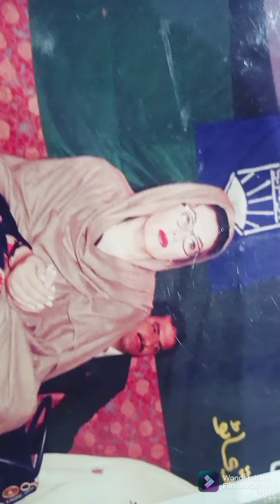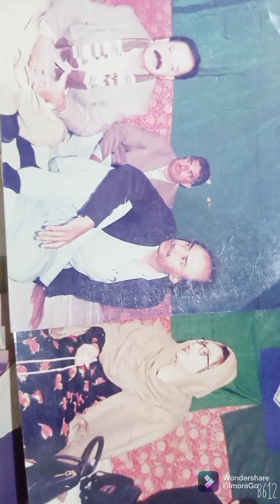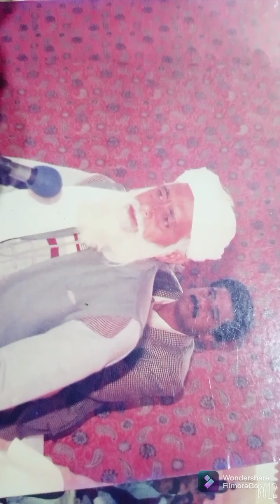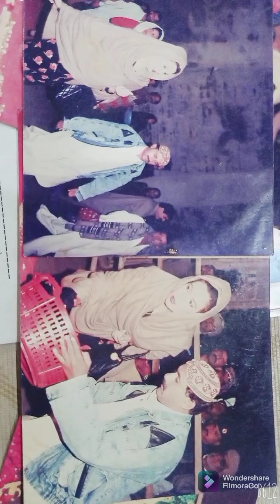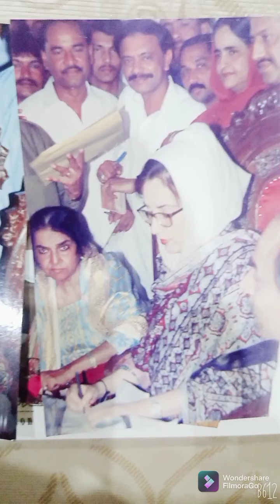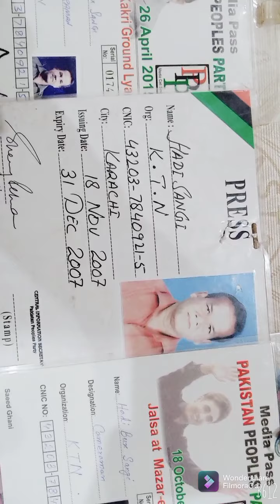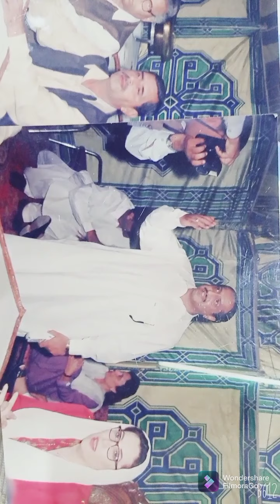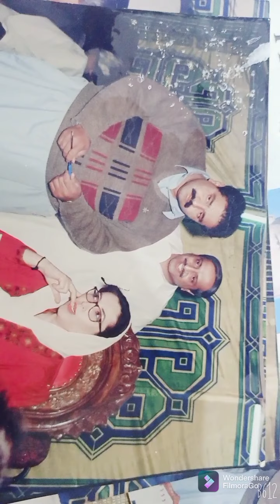Mohtarma Benazir Bhutto , shaheed Zulfiqar Bhutto ki 1998 nao dero house pay barsi manatay hoi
Qaim Ali shah, Aftab merani , Manzoor wasan, nay shirkat ki.